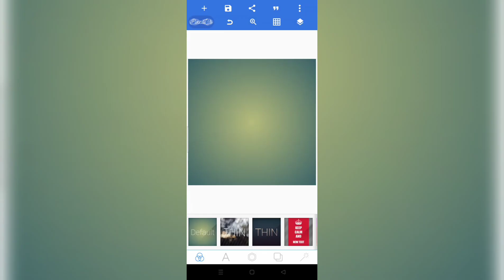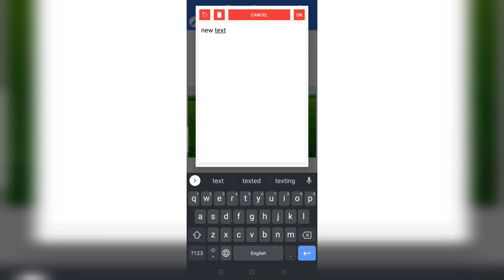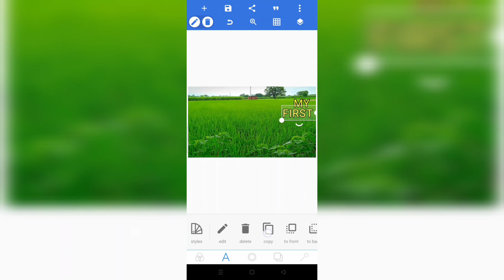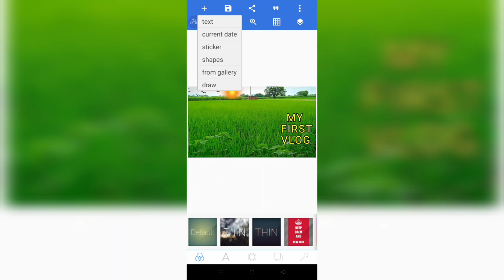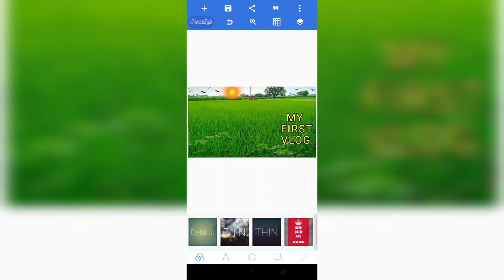इस App से Thumbnail बनाओ |My First Vlog| How To Make My First Vlog Thumbnail